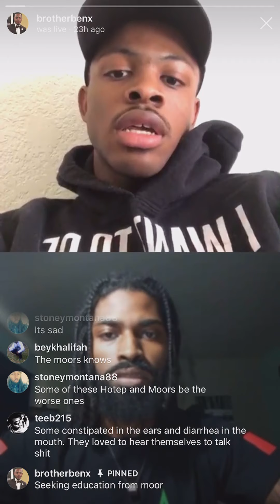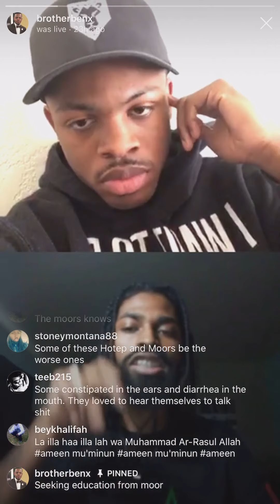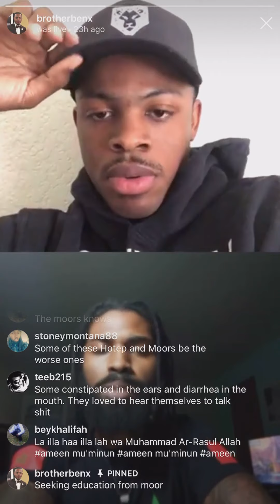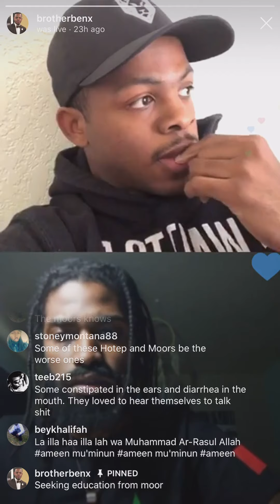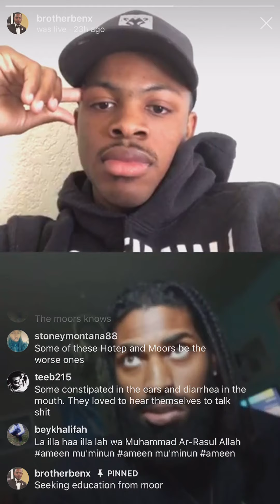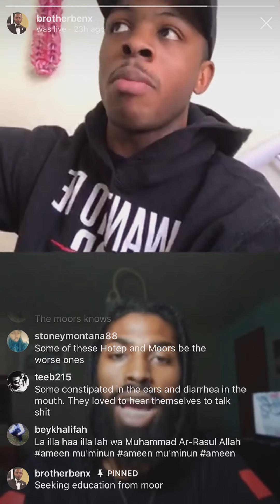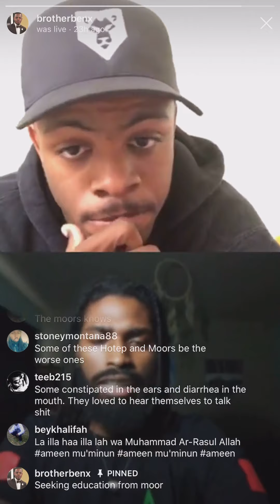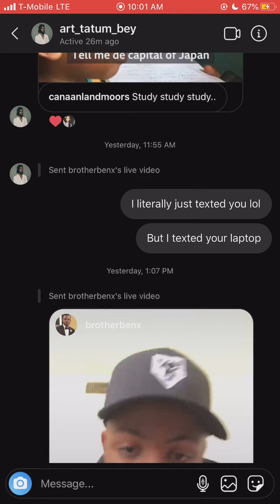Brother Ben X Nation of Islam and Moorish National share Knowledge Part 1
Brother Ben X Nation of Islam shares his platform with Moorish National Art Tatum Bey, to open up the lines of communication about our very alike people, history and current state of being.